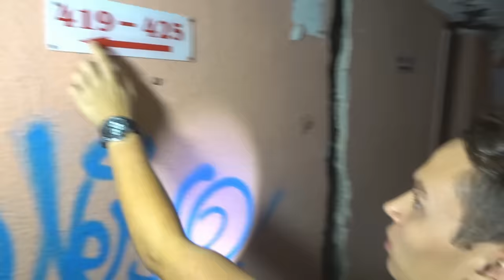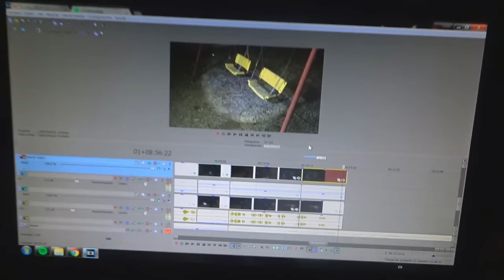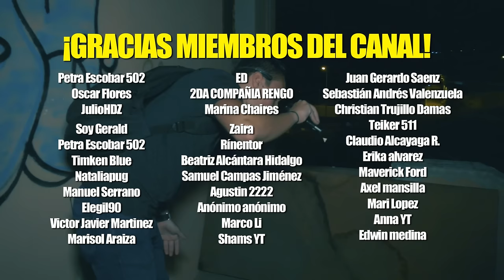ATACADOS en HOTEL ABANDONADO usado de CASA ABANDONADA ! 🚷❌ Sitios Abandonados en España Urbex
👍🏻 8.000 LIKES PARA MÁS VIDEOS DE CASAS ABANDONADAS ✔️✔️✔️

En esta exploración urbana les traemos un hotel abandonado en Tenerife, esos sitios abandonados tan peculiares del canal, pero hoy ocurre algo inesperado... ¡El hotel abandonado se usaba de casa abandonada después de UN INCENDI0! ¡Me llevo un gran susto! Espero que disfruten del estos lugares abandonados y casas abandonadas intactas. No olvides comenter la mejor parte del vídeo en la caja de comentarios y apoyar con tu like el vídeo. ¡Gracias!

El peor SUSTO en HOTEL ABANDONADO usado de CASA ABANDONADA INTACTA desde 2009 🚷❌ Sitios Abandonados en España Urbex

sitios abandonados
lugares abandonados
lugares abandonados españa
exploracion urbana
casa abandonada
casa abandonada intacta
casas abandonadas
urbex España
urbex